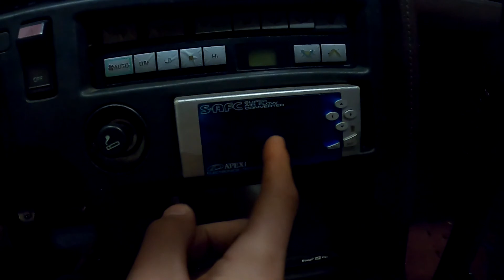Back In Action, and in a New Shop!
Finally back from our long break! So much has changed since the last video. So here starts the new shop building series!

If your interested in the duel caliper brackets I'm having made! Check out the man himself! He makes some really high quality parts! I was wrong on the name of the shop. He goes by PM Race Shop Check him out here: